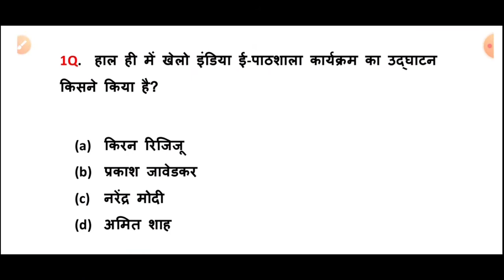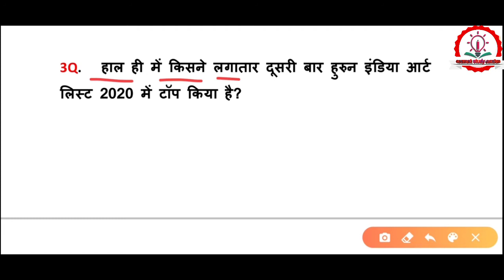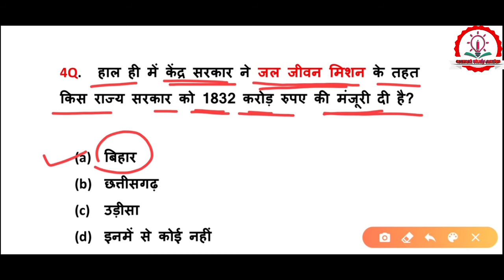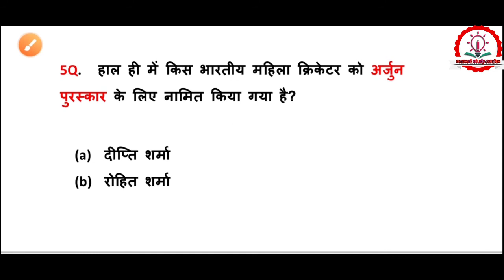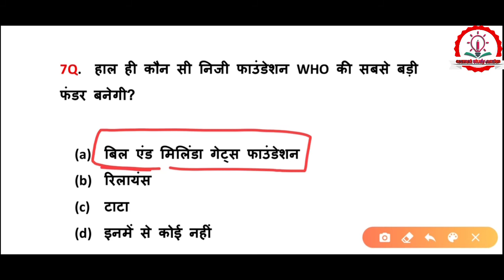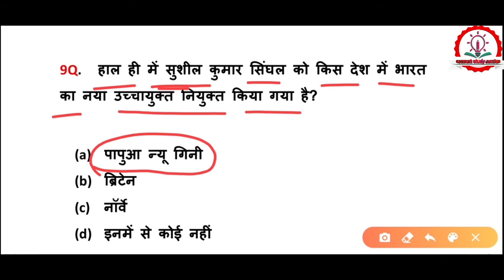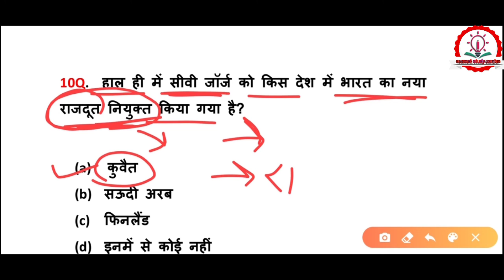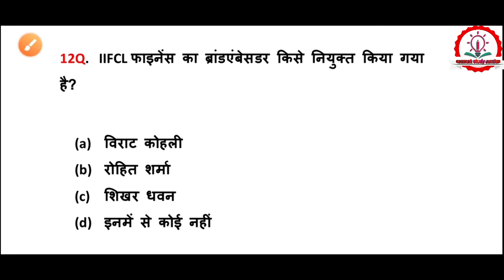4 june 2020 Current Affairs/SSC/UPP/DELHI POLICE/DRDO/NTPC/GROUP D/OTHERS /CURRENT AFFAIRS/CLASS-13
➡️ Example 👉 Railway//SSC CHSL //DELHI POLICE//Rajasthan POLICE// DRDO/UP POLICE//RRB NTPC//RRC GROUP D//SSC MTS//Air force/Navy// UPP Jail warden //OTHERS EXAMS// Daily current Affairs in Hindi// CurrentaffairsbyCurrentstudycentre//4 June 2020 current Affairs//Hindi Current affairs// CLASS- 13